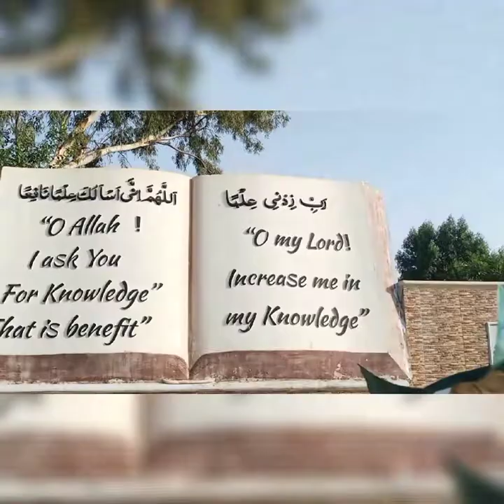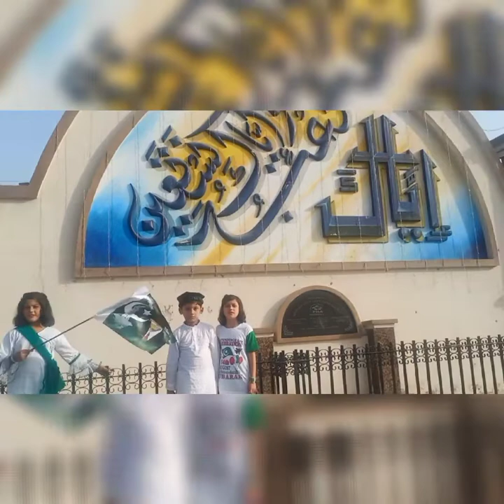کشف ۔انس ۔ 14 اگست جوش و جذبے سے مناتے ہوئے# 14 August kashaf# anas# celebrate